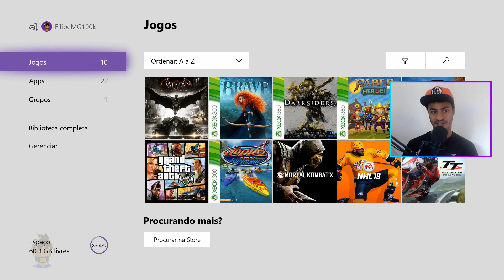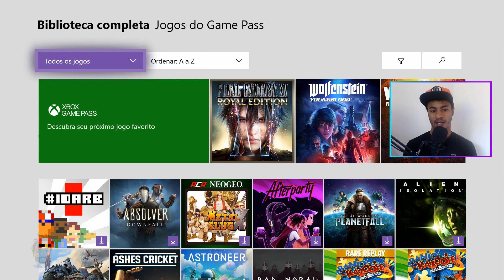COMO FUNCIONA O XBOX GAME PASS NO XBOX ONE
Fala galera belezinha hoje mais um video onde vou mostrar para voces COMO FUNCIONA O XBOX GAME PASS NO XBOX ONE